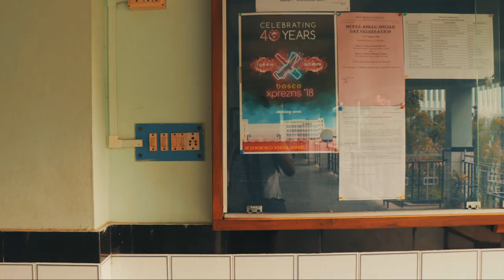The Real Reel | Bosco XpreZnS 18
Welcome to Bliss. Welcome to heaven. Welcome to Art. Welcome to XpreZnS.